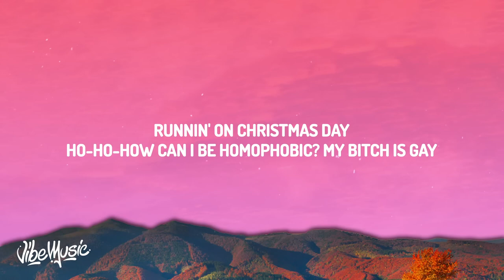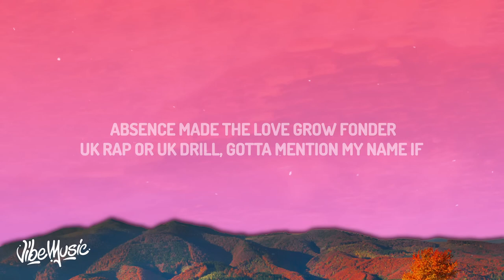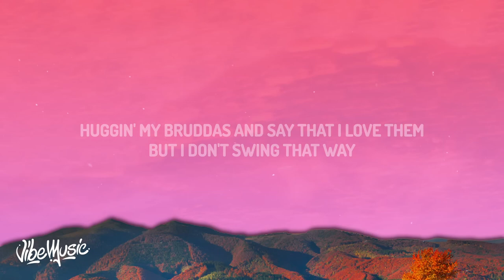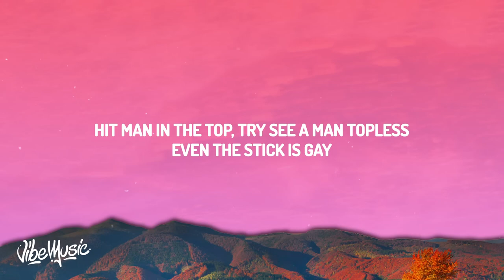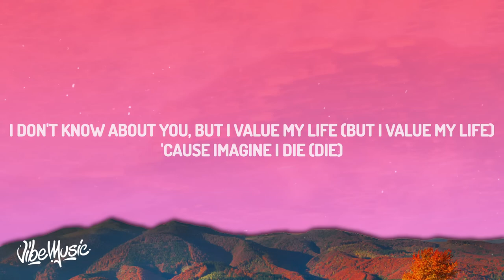Central Cee - Doja (Lyrics)